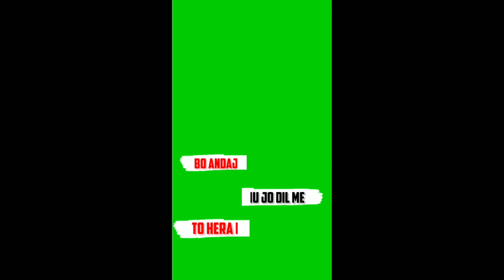Romantic || Song Green Screen ☺️ 2021 Blockbuster,❤️❤️❤️